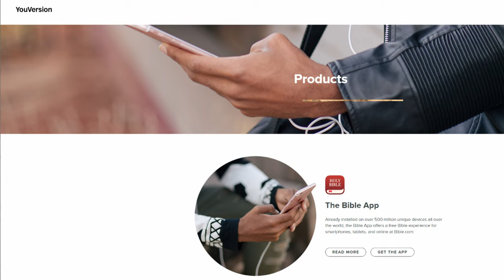10 Ways To Stay Focused While Reading The Bible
If you struggle reading the Bible consistently or get bored easily, this video will give you 10 practical ways to stay focused during your scripture reading.